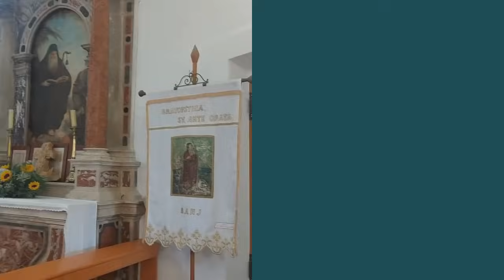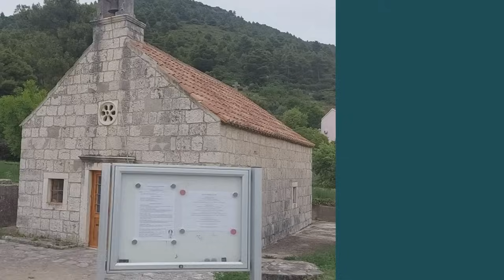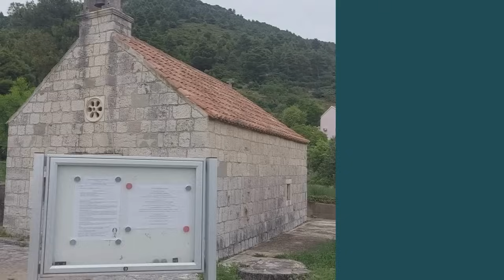Kako doživjeti svetu misu: Vodič za duboko duhovno iskustvo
Fra Ante Barišić